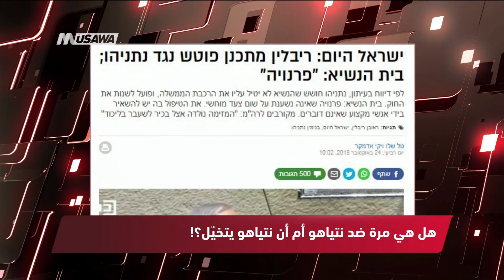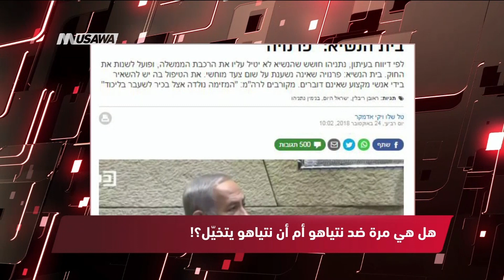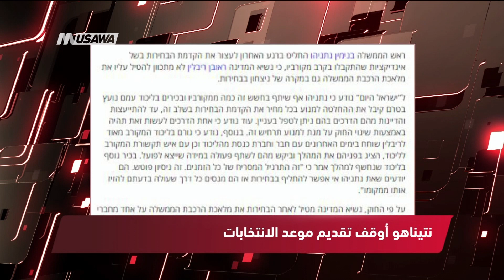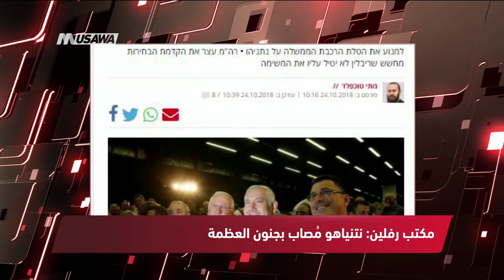عرب 48 : شرطة الاحتلال تعتدي على الرهبان بساحة القيامة،مترو الصحافة،24-10-2018،قناة مساواة الفضائية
فقرة ضمن برنامج مترو_الصحافة ليوم 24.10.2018 وتناولت عناوين الصحافة الفلسطينية والاسرائيلية:

1 - وفا : قوات الاحتلال تستولي بالقوة على منزل جنوب "الأقصى
2 - عرب 48 : شرطة الاحتلال تعتدي على الرهبان بساحة القيامة
3 - واللا : هل هي مرة ضد نتياهو أم أن نتياهو يتخيّل؟!
4 - يسرئيل هيوم : بسبب الخوف من رفلين .. نتيناهو أوقف تقديم موعد الانتخابات
5 - يسرئيل هيوم : مكتب رفلين: نتنياهو مُصاب بجنون العظمة
6 - يقولون أن فكرة "المؤامرة" هي من الوزير "ساعر"
7 - واي نت : التقدم في مطاردة الإرهابي من "بركان": تم اعتقال المتعاونين

Downlink frequency -  الترد :
12645 MHZ

Polarity  - الاستقطاب:
Horizontal

Symb.Rate - معدل الترميز:
27.500  MS/s

FEC - تصحيح الخطأ :

5/6

DL: 11958 H
SR: 27500
FEC: 5/6

48_#
‫#‏فلسطين_٤٨‬
‫#‏فلسطين_48‬
‪falasteen_48#‎‬
‫#‏عرب_٤٨
‪‎arab_48#‬
‫#‏تواصل‬
‫#‏اكسر_حصارك‬
‫#‏بلشنا_نرجع‬
‫#‏شعب_واحد‬
 ‪#‎mosawah‬
‪#‎Equality‬
‪#‎égalité‬
‫#‏مساواة‬
‫#‏حق‬
‫#‏عدالة‬
‫#‏تساوٍ‬
‫#‏تعادل‬
‫#‏تماثل‬
‫#‏تسوية‬
‫#‏معادلة‬